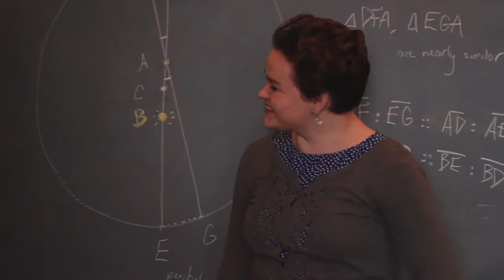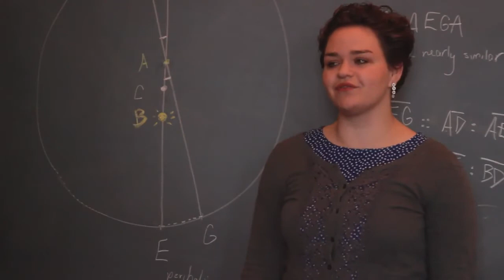Three Voices: The Video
Three current St. John’s students discuss the beneficial impact of their college’s vibrant extracurricular program, excellent academic experience, and generous financial aid packages on their lives.